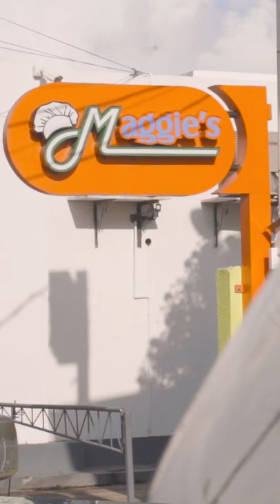Some of the Best Pastries to Eat in Guyana!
One of the highlights of my trip to Georgetown was visiting Maggie's Snackette. Flaky pastries, quality ingredients and big flavours!